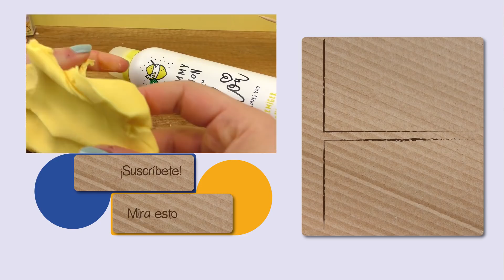Mejor truco con Bilou Yummy Lemon|Haz plastilina con Bilou|Super fácil y esponjosa